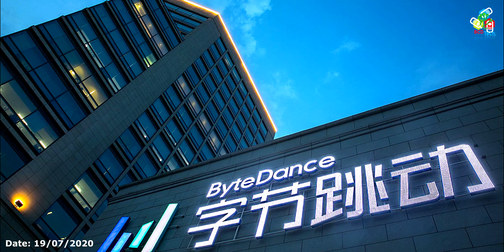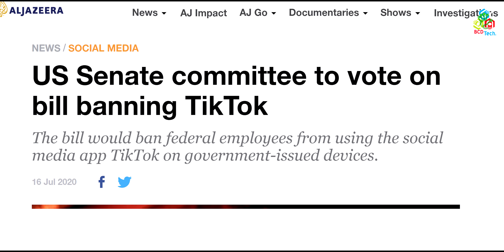TikTok is Back? TiktokPro 💔🙊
Fake Hai
As on 19 July 2020, TikTok is still banned in India and there is no official version of TikTok is running in India. TikTok Pro is a fake application and is very dangerous for your phone and phone data. Kindly don't install this application on your mobile phone.